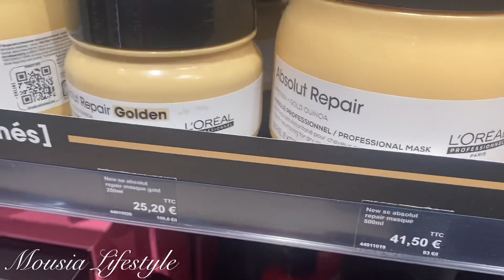رسالة الى ريم شنال بغيت نبدل لون شعري شوفوا كيفاه عجبوابيا😩msg pour rim Chanel /changement de look